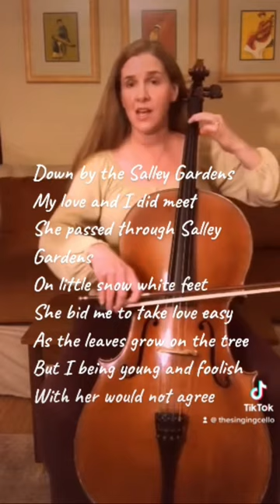Down by the Salley Gardens (Irish traditional ballad for voice and cello)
My arrangement of Down by the Salley Gardens for voice and cello.